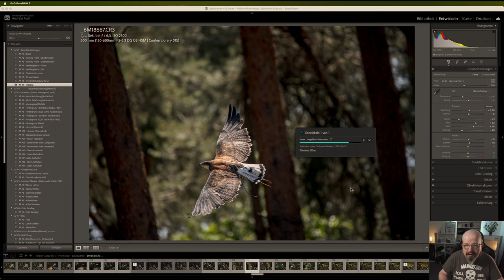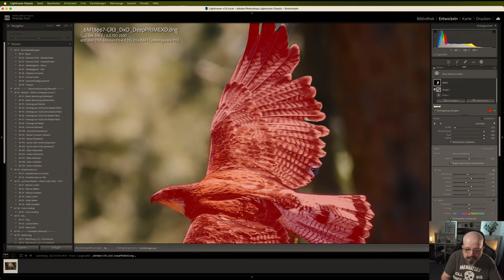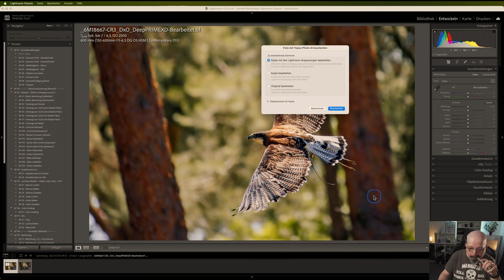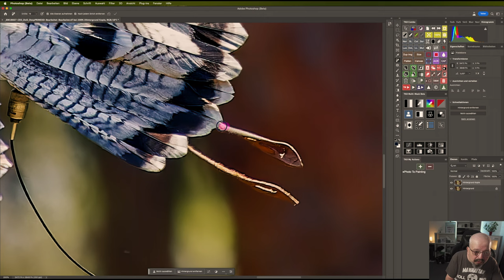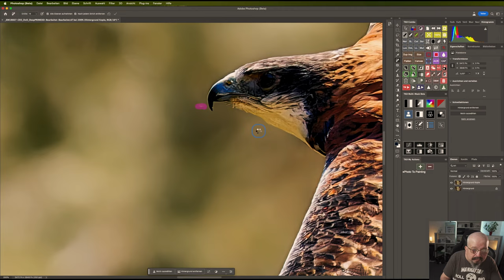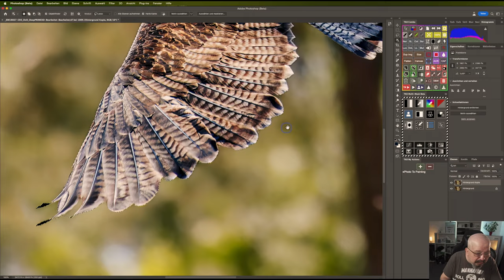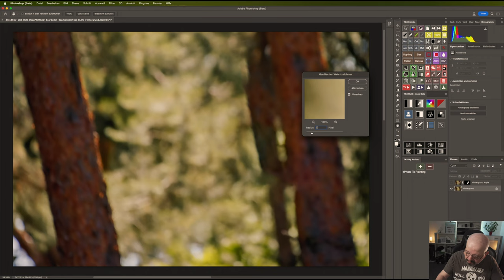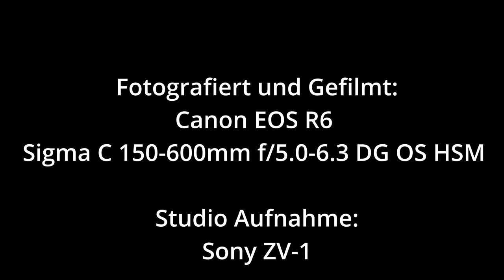Bildbearbeitung - Lightroom - Pure Raw 3 - Radiant Photo - Photo AI - Photoshop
Mein Equipment:
Computer:

Objektive
📷 Tamron AF 28-75mm 2,8 XR DI LD ASL SP Macro
📷 Canon EF 16-35mm 1:2.8L II USM

Makro Zubehör:
🔎 Raynox DCR-250
🔎 Neewer Makroschlitten

Mikrofone:
🎙Fulaim X5

🔦 Ledlenser T7M
🔦 LUMIS Glow RGB - LED-Stablicht
🔦 LUMEN Panel 600 RGB LED-Panel
🔦 LUMEN PANEL 600 BI-COLOR - LED-PANEL